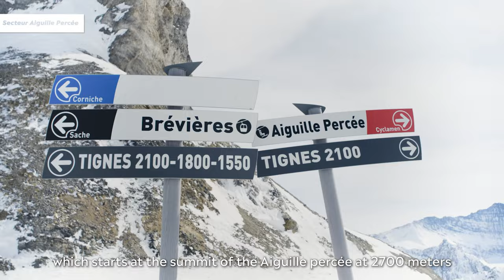Pistes Mythiques & Legendary slopes Tignes - Val d'Isère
Face de Bellevarde, OK, Johan Clarey, La Sache, Rhône-Alpes, Guerlain Chicherit… Le domaine Tignes-Val d’Isère vous offre 300 km de pistes mythiques! Et vous, quelle est votre piste préférée?
Face de Bellevarde, OK, Johan Clarey, La Sache, Rhône-Alpes, Guerlain Chicherit… The Tignes-Val d'Isère domain offers you 300 km of legendary slopes!